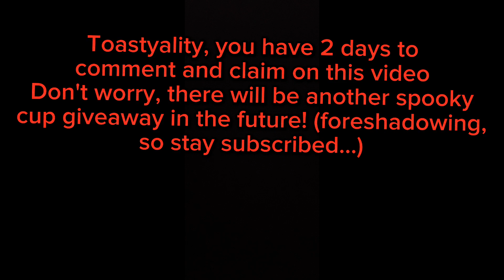We Have A Winner.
the person who won spooky tbh (if he doesn't claim it will be rerolled so you can still win!!!